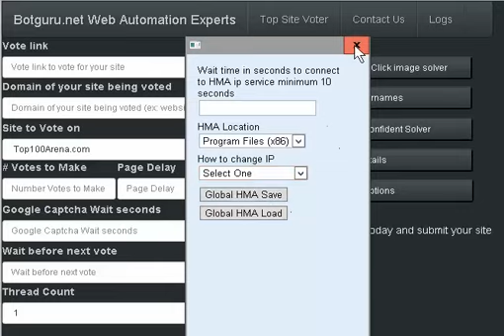Top Site Auto Voter v5 - Ultimate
This is a top of the line top site auto voter with many sites and more being added all the time. v5 comes with a huge improvement to the core system as well as a easy to use interface.